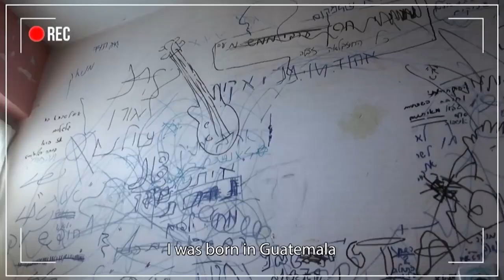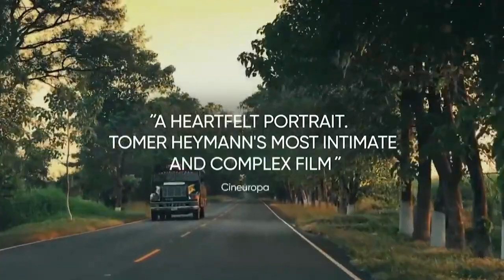I Am Not (Trailer)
I AM NOT is screening at the 5th Annual Boston Israeli Film Festival (March 19-29, 2023).